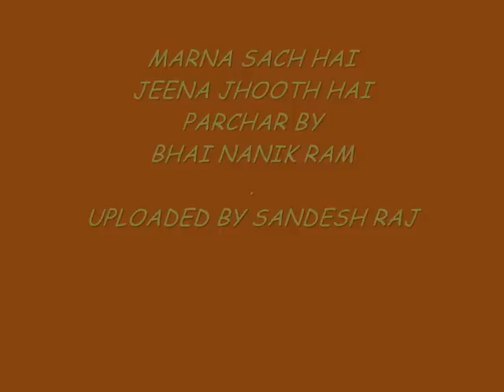PARCHAR ON LIFE BY BHAI NANIK RAM UPLOADED BY SANDESH RAJ